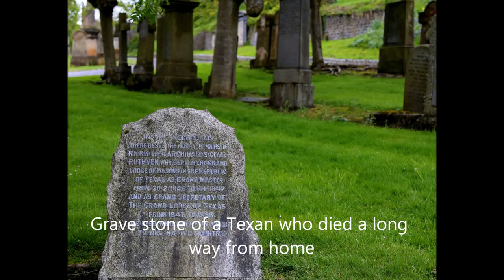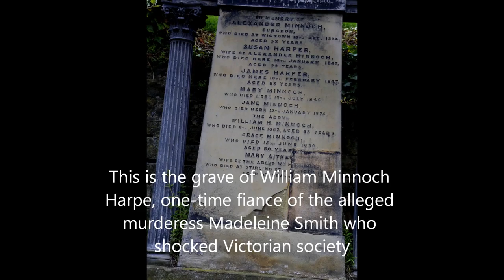Glasgow Cathedral and Necropolis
Slideshow of pictures of Glasgow Cathedral and the Necropolis